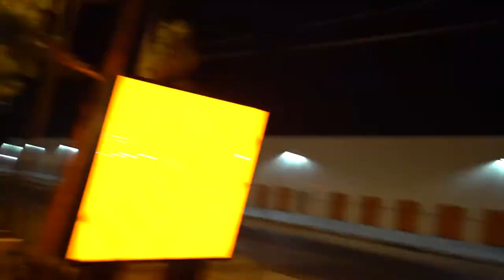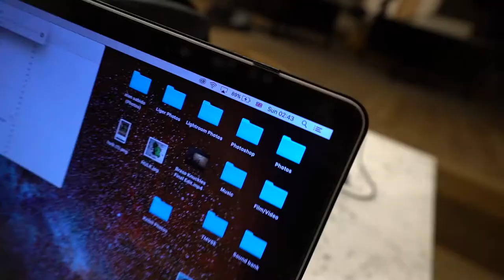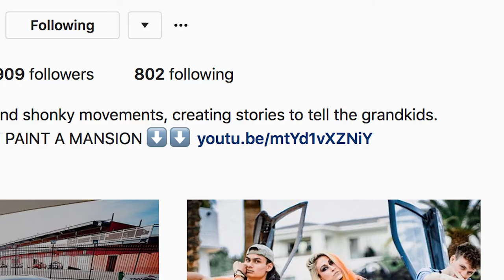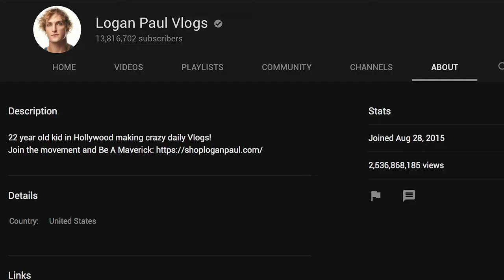Sleeping in Logan Paul's Mansion - Part 2/3 (My story)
This was a while ago

Here are some Free things I wish I had when I started making films -